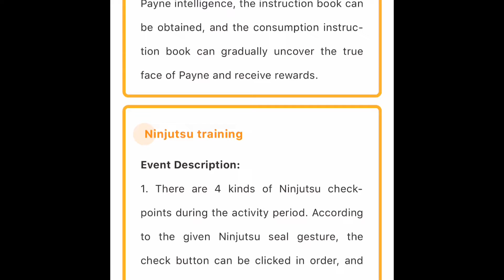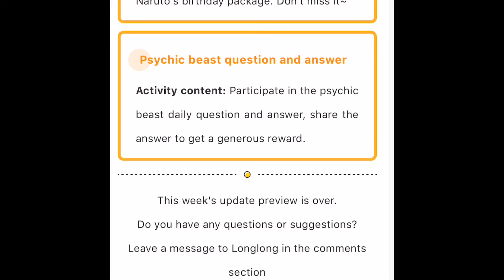New events: Rise Konan Rise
Translated new events and new ninja releases